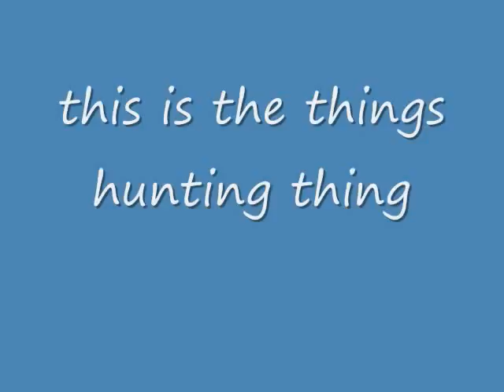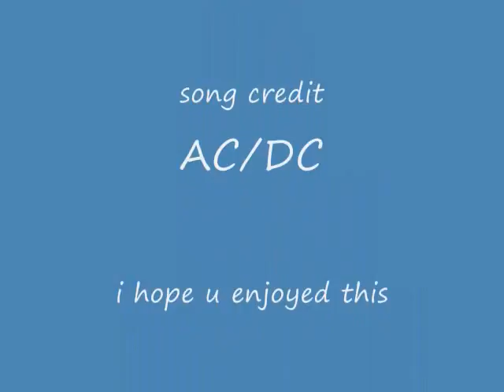the thing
this is an entry to a contest. i hope u like him. beware the time of midnight. the song was supose to be highway to hell.